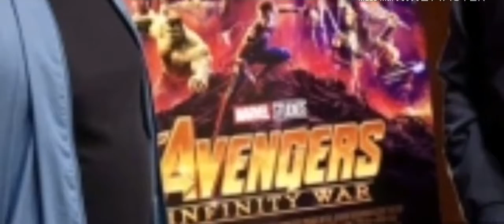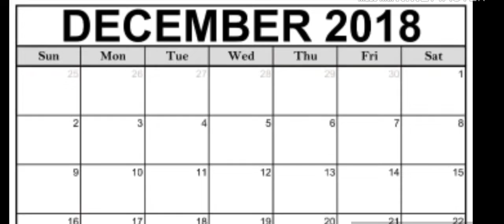The Russo Brothers, Colliders Q and A Session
So here is the day, the brothers are finally getting closer and closer to give details about avengers 4 us what we thought, but the brothers do actually say something else and wanted to focus on infinity war.